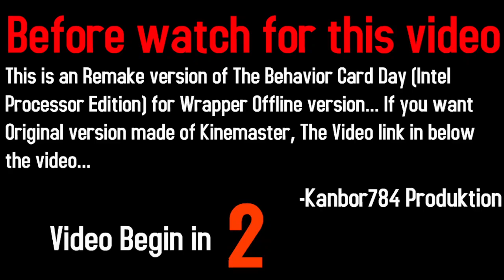Behavior card day - Intel Processor edition (Behavior Processor Day) - WO Remake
This is remake version of Behavior card day - Intel Processor edition (Behavior ￼￼Processor day) was Released back in Year 2022, I was used a Kinemaster Maker as Original version… There have a Some update from Original Version. such like as  Added walking scene in Claim Processor Scene, Replaced from a Penny coin to Intel 4004 (First Intel Processor) as Dead meat card, Some of Rewrite Sentence….

The character are Same as Previous version but All-Character has TTS Ones Instead of Some AI Voice like as Jenny wakeman and Anne Boonchuy…

Jenny Wakeman - Julie TTS (Originally was Using a AI Voice)
Anne Boonchuy - Julie TTS (Originally was Using a AI Voice)
Jirachi - Justin TTS
Pearl Quartz - James TTS (Due for Eric voice is didn’t work for TTS)
Lucy Konifachi - Kendra TTS
Dave Johnson - Dave TTS
Catherine Johnson - Catherine TTS